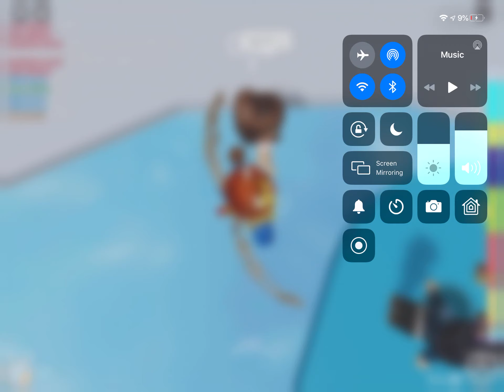Tower of hell part two